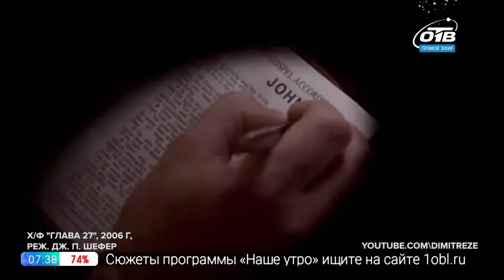Домашний кинотеатр - фильмы, ради которых актеры кардинально изменились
Профессия актера у многих людей вызывает не только восхищение, но и зависть. На взгляд обывателя она состоит из одних плюсов: посещения красных дорожек, получения крупных гонораров и общения с поклонниками. Однако на самом деле, работа в кино - это огромное эмоциональное напряжение и серьёзный физический труд. Порой звездам даже приходится идти на невероятные эксперименты со своей внешностью, чтобы получить заветную роль. Как раз о  таких картинах, ради которых актерам пришлось кардинально измениться, расскажем в новом выпуске «Домашнего кинотеатра».